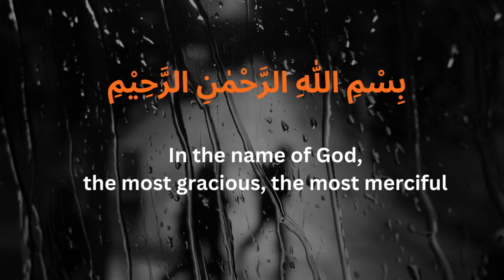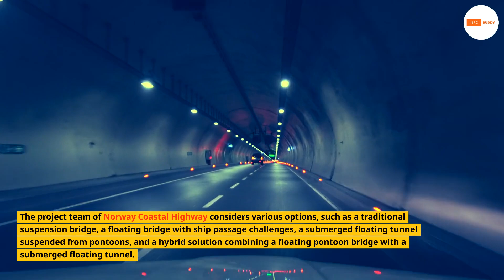Norway's $47 Billion Coastal Highway: E39 Highway An Engineering Marvel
Explore the awe-inspiring $47 billion Coastal Highway project in Norway, an ambitious endeavor to transform the E39 highway, connecting Kristiansand to Trondheim. From groundbreaking undersea tunnels to floating bridges, witness the engineering marvels designed to overcome the challenges of Norway's dramatic fjord landscapes. Join us on a journey through innovation, setting new benchmarks in infrastructure worldwide.